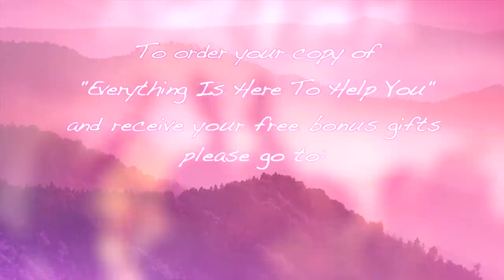What It Means To Heal - Matt Kahn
Learn more about my new membership program, All for Love: All Access—a heart-centered online community and spiritual hub that brings together more than a decade of my recorded offerings, all of our online live events, and a brand new social platform of our own to help foster meaningful interaction and connection within our beautiful community. Join now to receive a lifetime Early Member Discount.

In this video, Matt Kahn offers a profoundly deep dive to explore what it really means to heal with the utmost clarity, love, and compassion.

Please join the tens of thousands of people from around the globe for Project Resolution, Matt's free monthly transmission aimed to unite the world in loving action:

More About Matt:

Matt Kahn is the author of the best-selling books "Whatever Arises, Love That", "Everything Is Here To Help You", and "The Universe Always Has a Plan". He is a highly attuned empathic healer who has become a YouTube sensation with his profoundly healing, and often humorous videos. With over 17 million YouTube channel views, people from all corners of the globe are finding the support they seek to feel more loved, awakened, and opened to the greatest possibilities in life through the invitation to join the “Love Revolution That Begins with You.”